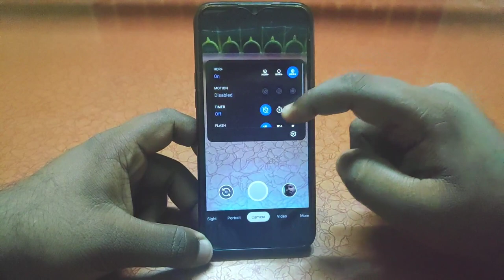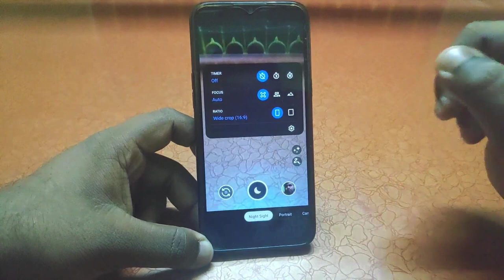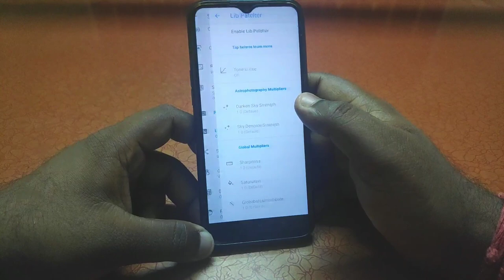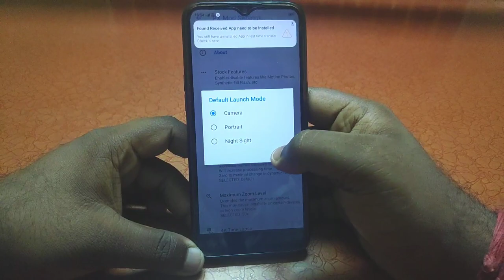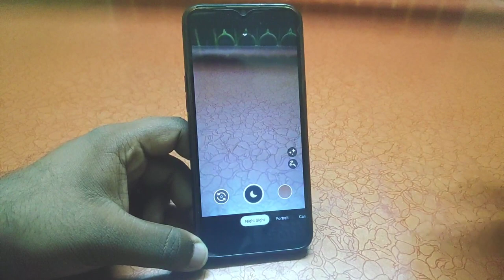Camera PX v4.1.1 Based Google Camera 7.2.014 | Pixel 4 Camera All Feature